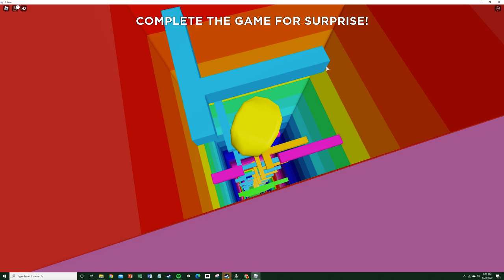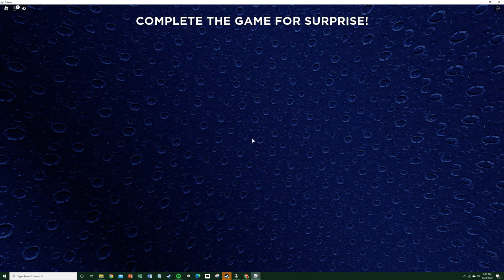"ESCAPE POOP!" Roblox Gameplay Ft. Raid Shadow Legends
HEY GUYS. TELL ME IF YOU ESCAPED POOP!